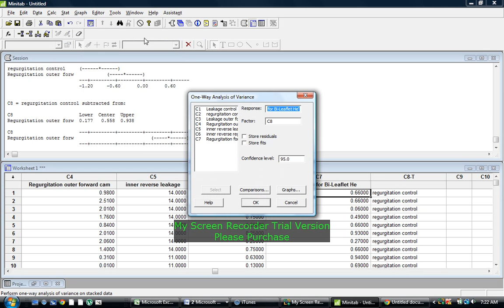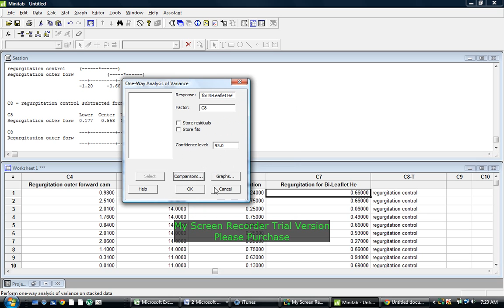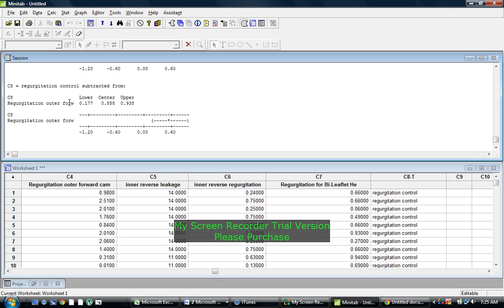How to do a One Way ANOVA Test.wmv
This video is a tutorial on how to do a one way ANOVA test on bi-leaflet heart valve regurgitation data.  This tutorial uses Minitab which is free to download.  Regurgitation refers to the back flow of blood on a heart valve while it is closing.